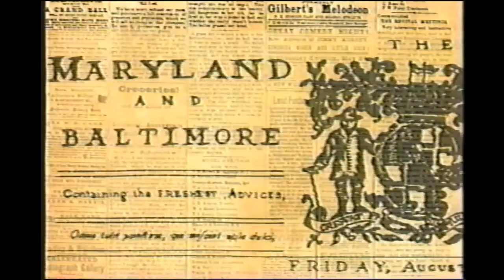Curse of the Blair Witch Was Scarier Than The Movie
Before "The Blair Witch Project" hit the theaters they needed a way to promote the film and to get movies goers to believe the movie was truly found footage. This is where   "Curse of the Blair Witch" come into play. It was Fake Documentary designed to promote "The Blair Witch Project", it did it's job very well and scared the pants off all us kids.